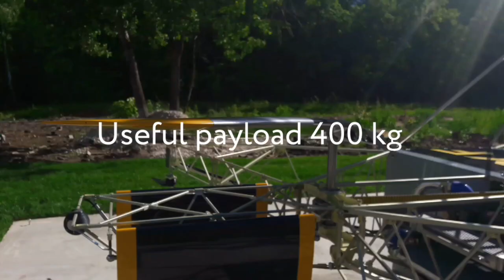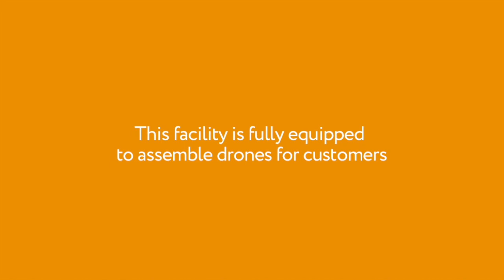SKYF Unmanned Aerial Carrier Full Story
SKYF is a heavy-lifting autonomous cargo drone with vertical take-off and landing. This Unmanned Aerial Carrier can carry up to 400 kg of useful load, the flight time is up to 8 hours and the flight range is up to 350 km. The core applications are agriculture, cargo delivery and logistics in remote areas and emergency relief management, including fire-fighting in hi-rise buildings.